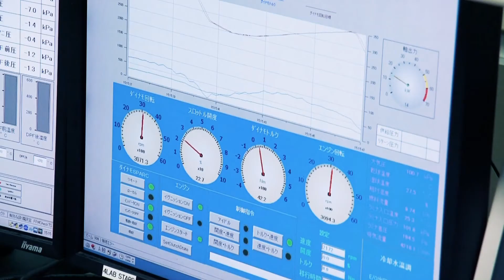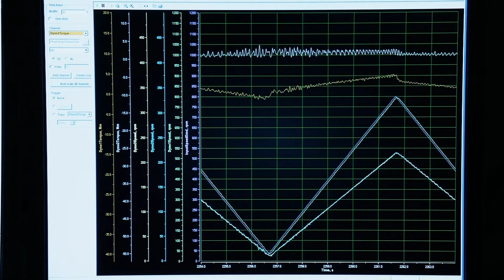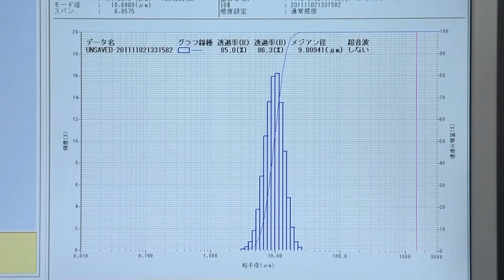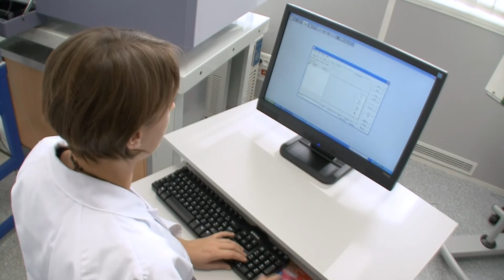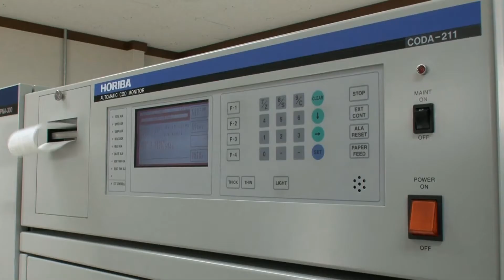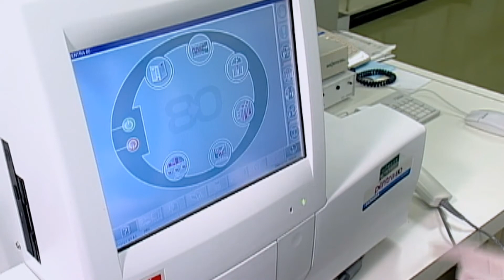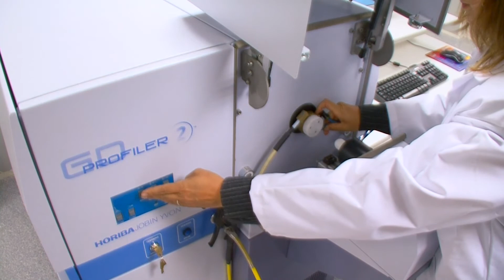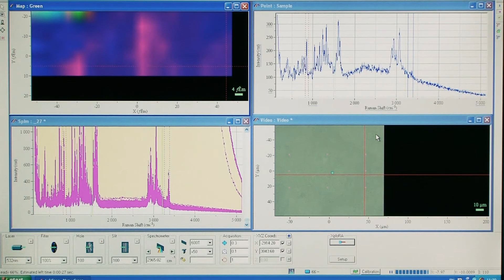HORIBA Corporate movie "Engagement" (English) [HD]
What are contact points between the mysterious world view and the advanced techniques of the ancient Maya civilization?
Where are contact points between the development of science, industry and our abundant everyday life?
You will realize that analytical technologies are essential for science, industry and our daily life through this short movie.

The ancient ruins of the Mayan civilization
lay peacefully in the dense forests of theYucatán Peninsula.

Possessing many advanced architectural techniques including the corbel arch,
they developed a unique vigesimal system
along with a complex language with over 40,000 characters.

There is something about the Mayan ruins that attracts our curiosity.
The Maya, who regard life and death as separate sides of the same coin,
worship the jaguar, snakes and other forest creatures.
An intriguing world view combined with an ability to create advanced technology
is surely the reason we are drawn to them.
So, what is it that connected the spiritual and technological aspects
of the Mayan civilization?

 The answer is astronomical observation, In other words, it is science.
Precise analytical prowess enabled them to determine the orbital period of planets,
helping them to develop the mathematics that formed the foundation of their technology.
It helped them establish the harvest cycle of the corn that supported their way of life,
and translated into a calendar based on 52 and 400 year cycles.

Precise analytic skills produced the concept of circulation.
This concept is a factor that connected the Mayan spiritual and technological worlds
and enabled them to develop into an independent civilization.
This being the case, what message does it convey to our modern society?

The majority of fundamental scientific principles that are at the foundation of
such things as cars, telecommunication networks, and electronic devices
on which we now rely were systematized in the early 20th century.

Science became the force behind industrial development, pushing further expansion
and a continual drive to go faster, build bigger, and travel farther.
This same very drive eventually saw humankind escape the earth
and leave its mark on the moon.

Entering the second half of the 20th century we did, however,
become environmentally aware,
leading to a demand for more efficient scientific technology.
The application of science in industry also shifted greatly towards resource
and energy saving solutions in the quest to realize a recycling-oriented society.

This process consists of two industrial approaches.
The first involves increasing the level and functionality of existent existing
production technology while creating products
with a smaller environmental footprint.
The alternative approach is the development of new production techniques
based on the latest technology.

The realization of a recycling-oriented society
is a natural evolution of our environmental awareness
which has steadily risen since the second half of the 20thcentury.
It can also be said that this awareness has greatly altered the direction
taken by science and technology
which had mainly focused on setting new records for size and distance.

This philosophy is one of harmonious coexistence with nature.
Stars cross the sky, tides rhythmically rise and fall,
the sun warms the sea to form clouds that bring rain,
and this rain forms rivers that eventually flow back into the sea.
This great circulation system, the water cycle, returns to the ocean what it takes,
clean water.

And it is this great circulation system that gave rise to life on earth.
Life has evolved into an amazingly diverse range of shapes
and sizes adapted to coexist in the environment in which they live.
Humans are no exception.
Awareness of this diverse range of living organisms
and nature's great circulation system will bring together our equally diverse range
of cultures into the first truly global society.

The Mayan civilization developed into a sophisticated society
based on astronomical observation.
It can be said that the Mayan ruins convey the importance of
maintaining nature's cycle to our modern science-based civilization.
The maintenance of this cycle in will in turn lead to the stable evolution
of our society and the creation of a brighter future.

The key link in the chain connecting nature's cycle
and the functionality our 21st century society demands
is also the key to uniting human beings from all four corners of the planet.
Analytical technology.